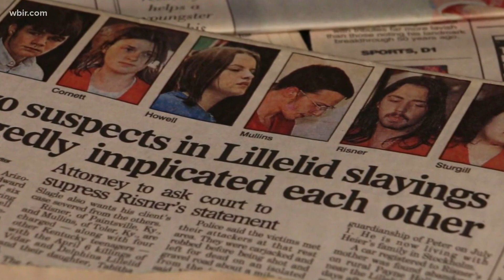Overcoming tragedy: Peter Lillelid 25 years later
On April 6, 1997, the Lillelid family was shot and killed by six young people. A chance meeting with six young people from Kentucky, ranging in age from 14 to 20, proved deadly in Greene County when they kidnapped the family, forced them to drive their van to a remote gravel road to steal, and lined them up along a ditch before gunning them down.

Only 2-year-old Peter survived. He had been shot twice and was rushed to the emergency room. There, no one knew his identity so doctors wrote his name down as John Doe.

He shared his thoughts 25 years later, saying he felt his life turned out normal for a 20-something person. He said it's full, despite the tremendous loss.